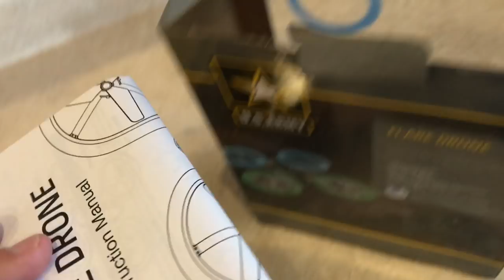U.S.Army Flare Drone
U.S.Army Flare Drone Review.
Flight video & footage at the end.